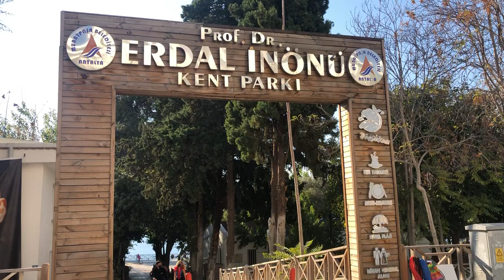ANTALYA ERDAL İNÖNÜ KENT PARKINDAN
Herkese merhaba ben Nevin, Almanya da doğup Türkiye de yaşamaktayım. Bu yüzden size konuştuğum Türkçe biraz garip gelebilir hoş görün lütfen. Sizlere Antalya yı , kedilerimi ve hayattaki tecrübelerimi aktarmak için açtığım kanalda sizin de destekleriniz sayesinde gelişmek istiyorum. Şimdiden hepinize teşekkürler